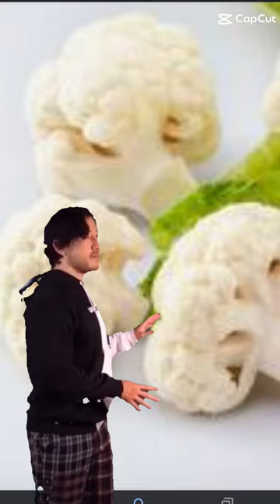BRO CAULIFLOWER FR SUCKS